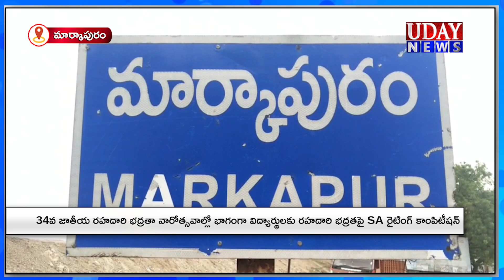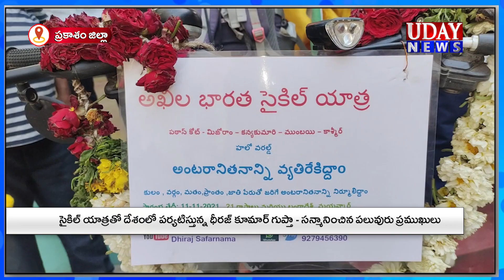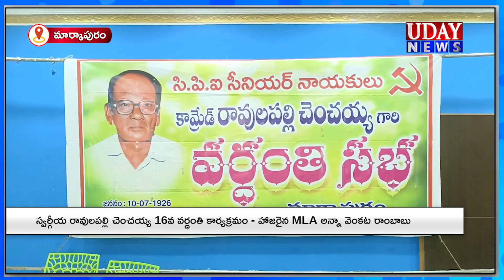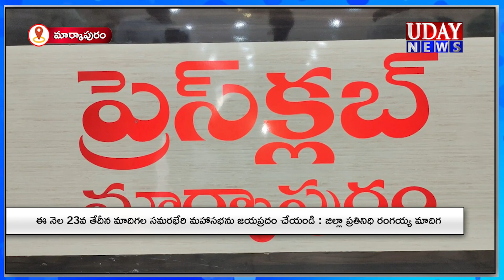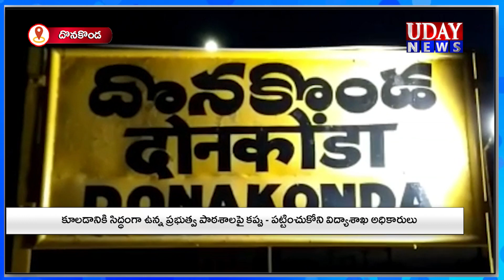21-01-2023 / UDAY NEWS MARKAPURAM / ఉదయ్ న్యూస్ మార్కాపురం